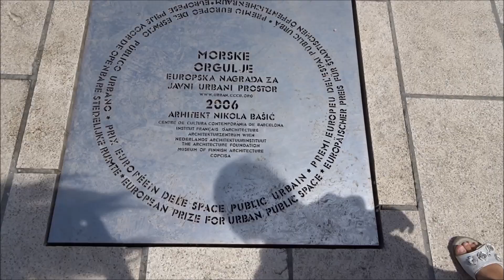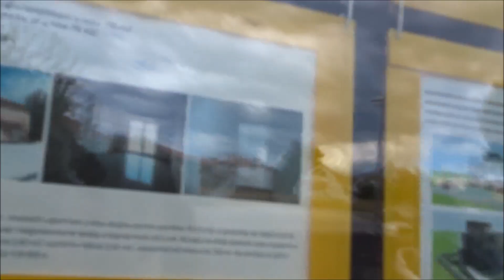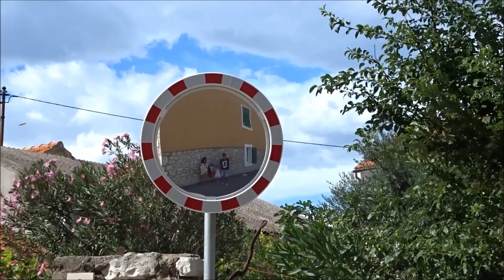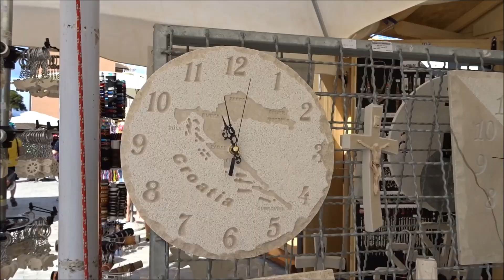BALADE À ZADAR ET PLAGE À PETRČANE ~ VOYAGE EN CROATIE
Et voilà le 6ème vlog sur notre voyage en Croatie. J'espère que cette vidéo vous plaira :) N'hésitez pas à me laisser vos avis dans les commentaires !

Musiques : Panorama (Frost) et la bibliothèque audio de Youtube